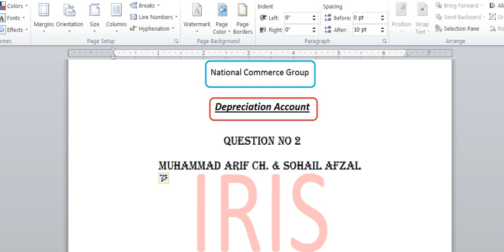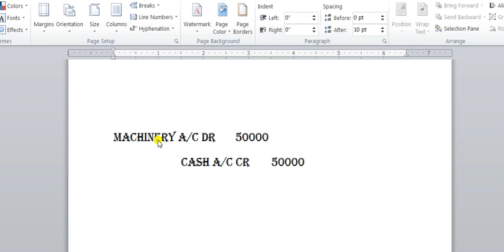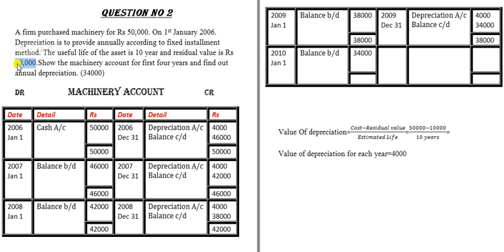i com part 02 principles of accounting chapter 05 Depreciation solve question no 02 by m.arif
Hy this question is picked from i com 2 Accounting book named Muhammad Arif ch and Sohail Afzal Chapter 5. Depreciation ka chapter i com 2 aur b com 1 main prhaya jata hai.

Is question main fix installment method ka dosra method jo k formula method hai wo use krna hai q k agr fix method main depreciation ki % na di ho to hum formula use krty hain.